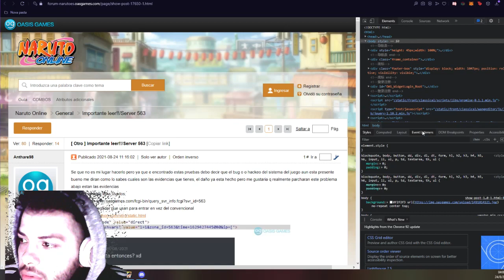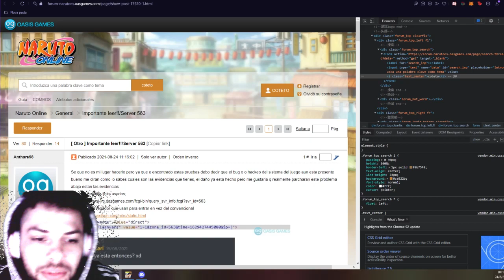Naruto Online HACK 2021